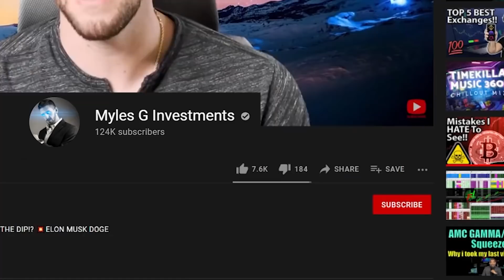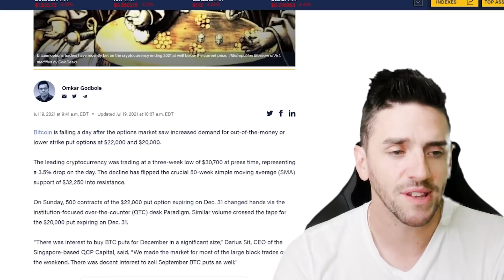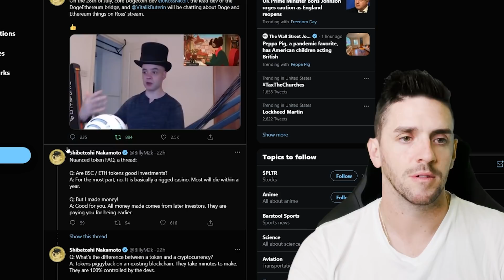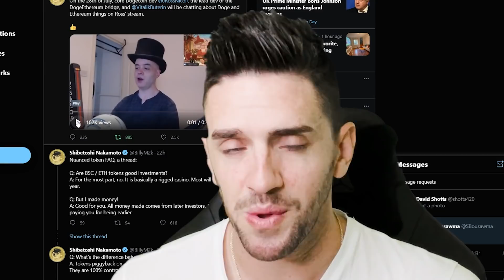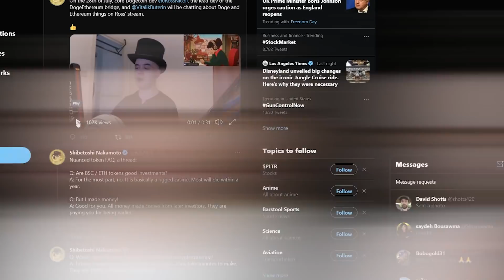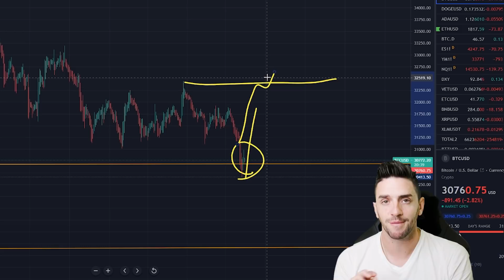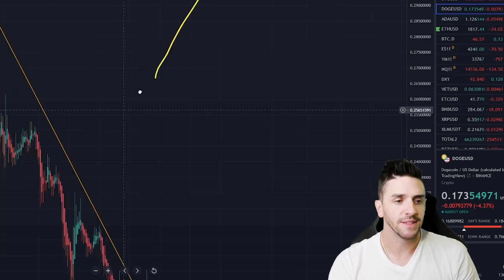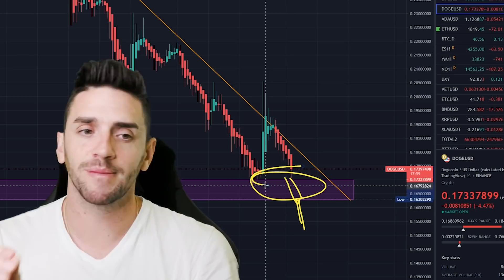DOGECOIN!! BEST NEWS EVER!!!! 7/28/21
DOGECOIN ETHEREUM BRIDGE VITALIK BUTERIN DOGE TO ETHEREUM DOGECOIN DEVELOPMENT PRICE PREDICTION NEWS

CODE : MYLES

🚀 JOIN 4200 PERSON ACTIVE DISCORD FOR CRYPTOS AND STOCKS!

🚀BUY CRYPTOS HERE TOO: BTT, BNB, DOGE: I'M INVITING YOU TO START INVESTING IN CRYPTO WITH VOYAGER. USE CODE AE5420 OR THIS LINK TO CLAIM YOUR BTC